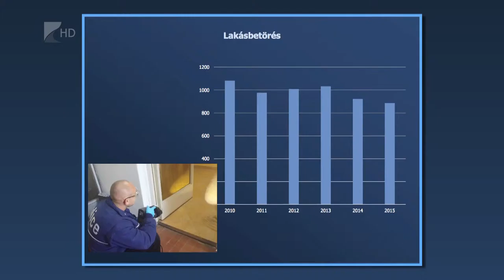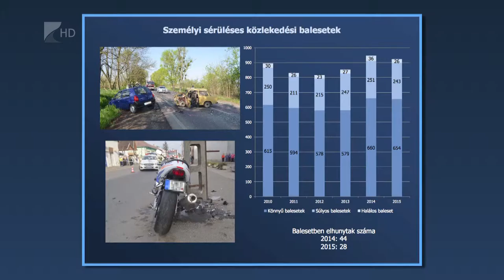Egyre nagyobb teher nehezedik a rendvédelmi szervekre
Összességében 2%-al csökkent a bűncselekmények száma tavaly a megyében. Kiemelkedő munkát végeztek a megye rendőrei, magas volt a nyomozási eredményesség. A megyei rendőrfőkapitánnyal múlt héten pénteken beszélgettem erről, akit kérdeztem arról is, hogy a migráció milyen terhet ró a rendvédelmi szervekre.